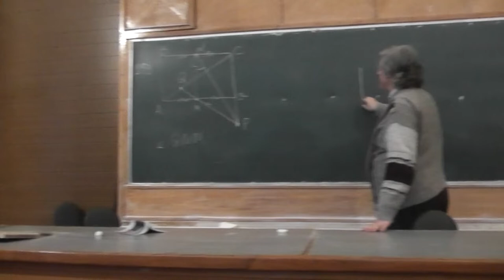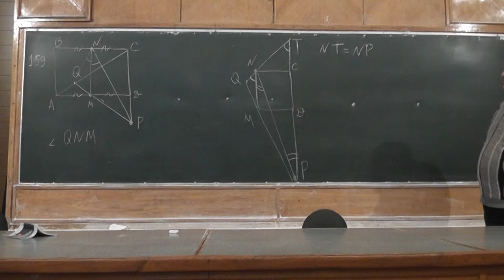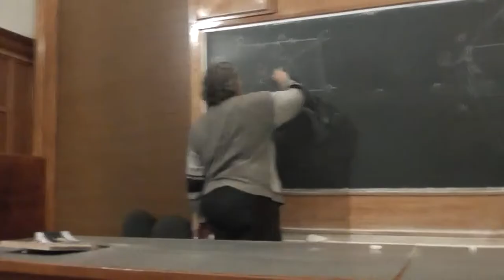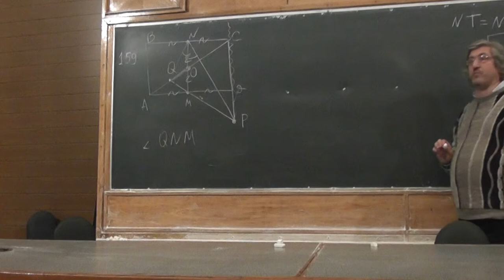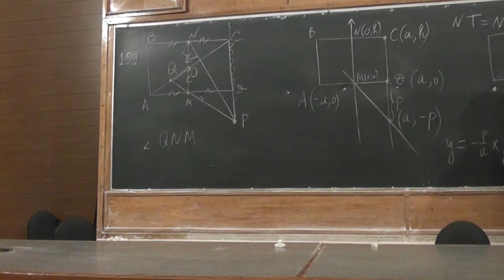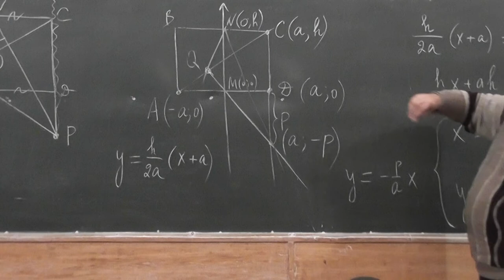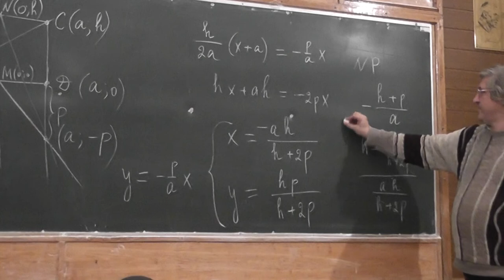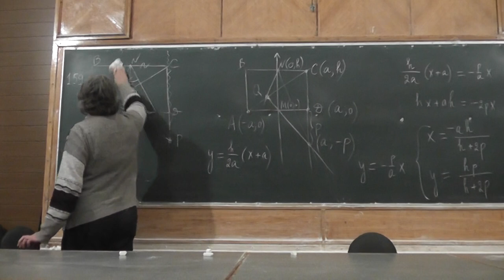165 (159) Прямоугольник и медиана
Точка M — середина стороны AD прямоугольника ABCD, а точка N — середина стороны BC. На продолжении отрезка CD за точку D взята точка P. Точку пересечения прямых PM и AC обозначили буквой Q. Докажите равенство величин углов QNM и MNP.